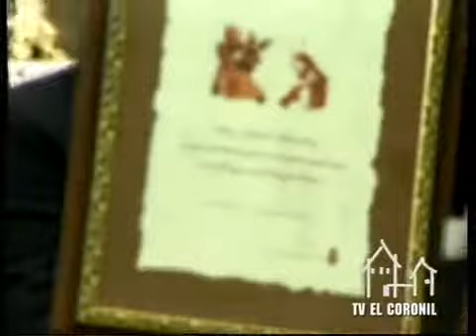15/03/2015 TVEC Semana Santa Pregón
Reportaje del Pregón de Semana Santa a cargo de Antonio Lara Soto, presentado por Alicia Melgar y acompañado por la Banda Municipal de Morón de la Frontera.